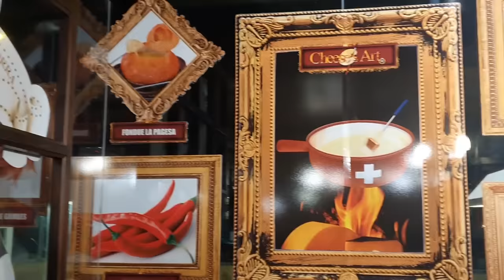Probando FONDUE de QUESO con MIKECRACK!! QUE VIVA EL QUESO!🧀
Me encanto este sitio y la fondue de queso MÁS!

Muy buenas GRUMETES! Hoy os traigo Probando FONDUE de QUESO con MIKECRACK!! QUE VIVA EL QUESO!🧀

👉Gracias Cheese's Art Andorra:
👉Carrer Copríncep François Mitterrand, 4, AD700 Escaldes-Engordany, Andorra

💀MIS REDES:
con el CÓDIGO
GRUMETE